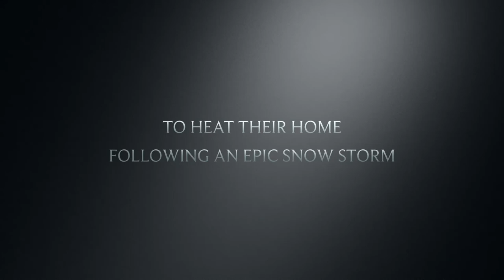Quest for Fire(wood)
Feb. 15, 2021. An epic ice and snow storm hit South Texas hard, dumping several inches of snow atop a layer of ice. Power outages across the state. After our generator failed, I was forced to forage for firewood across our vast property. Success!